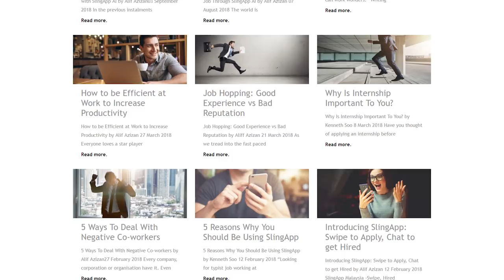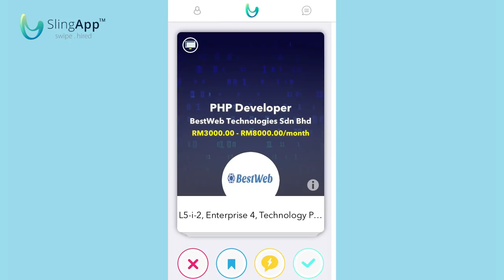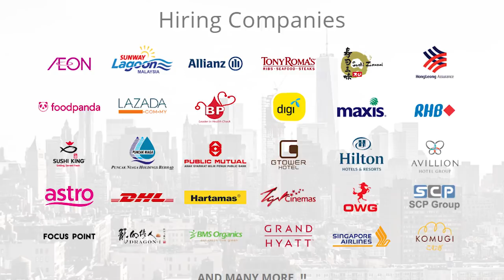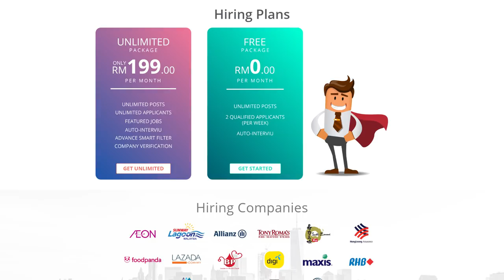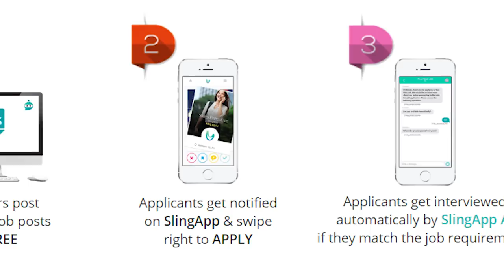SlingApp - Mendapatkan Kerja Semudah Menatal Jari Pada Aplikasi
SlingApp merupakan satu aplikasi mencari kerja yang mana ia mempunyai ciri seakan Tinder. Pengguna hanya perlu menatal ke kanan sekiranya berminat dengan pekerjaan yang ditawarkan, dan menatal ke kiri sekiranya tidak berminat. Ikuti temubual  Amanz bersama engasas aplikasi SlingApp, TJ Teh bagi mengetahui perkembangan selanjutnya.